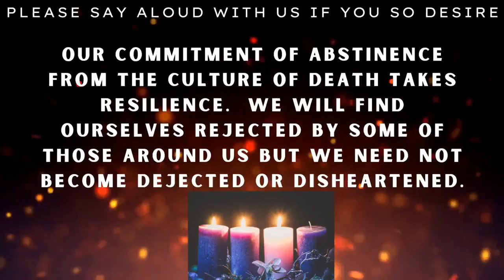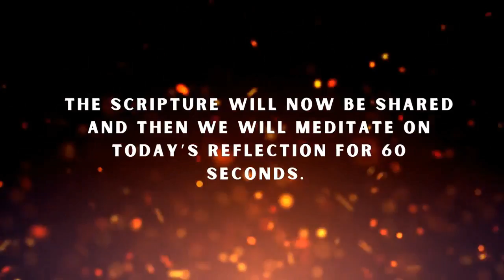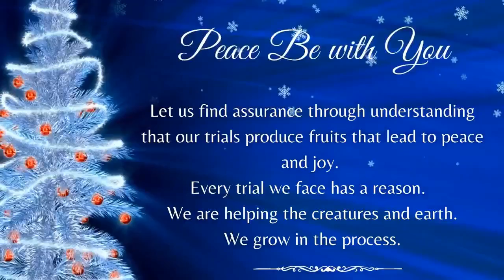Vegan Advent - Third Friday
Trials are joy.  How can that be?  It helps us help the creatures and ourselves.  Watch the reflection to learn more ...